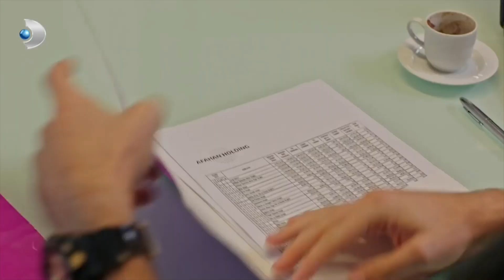Ayşe, Nazmiye'den Tavsiye Aldı! - Afili Aşk Özel Klip